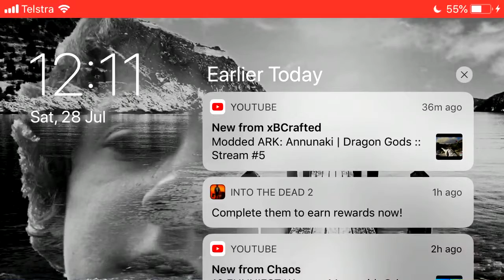Into the Dead 2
I’m just trying to do my daily challenge but I’m really bad at the game